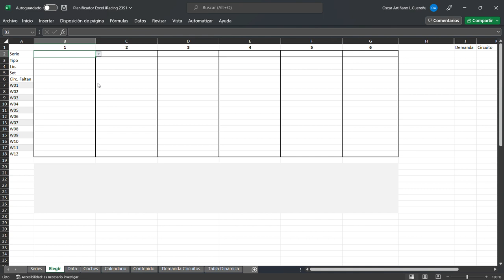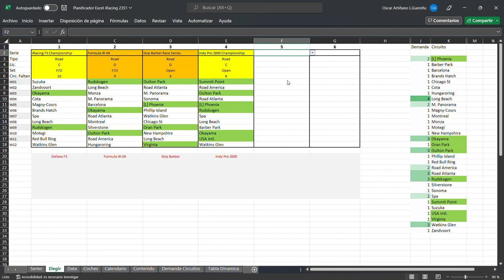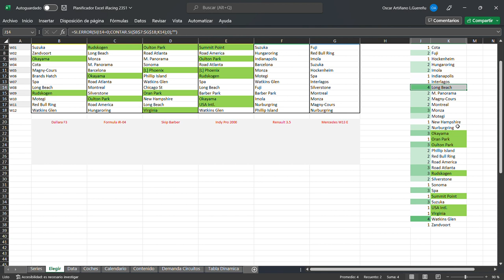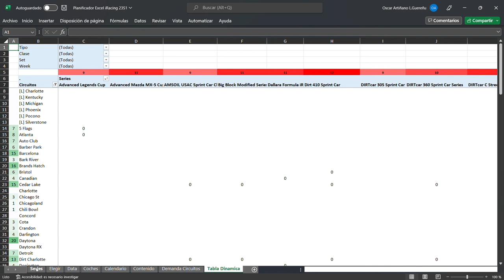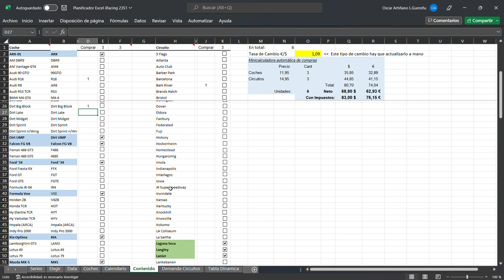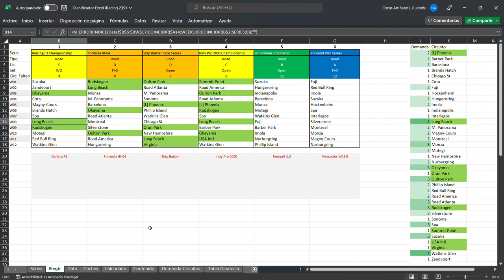Planificador Excel iRacing 23S1 V2+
Agradecer de antemano los aportes en PayPal de la anterior edición y de esta. Si me queréis invitar a una caña me vale con una moneda de dos colores:

Y si me queréis hacer un referido en iracing, lo podéis hacer si os dais de alta a través de:

Que lo disfrutéis, y ya sabéis, cualquier cosa por aquí. Sds.